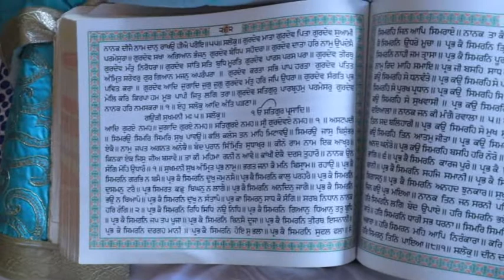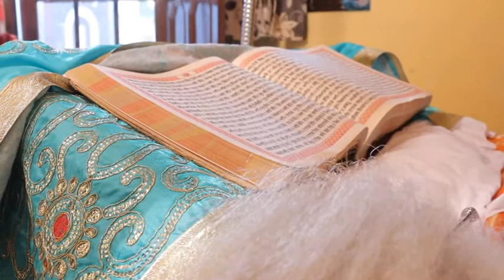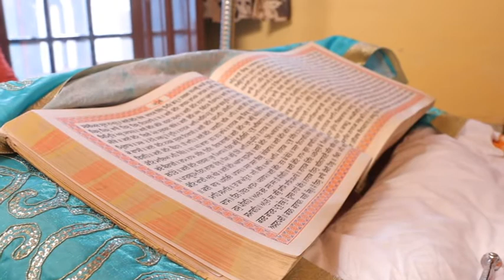Sardar Sukhninder Singh || Retired Assistant manager || Preet Studio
The Nawanshahr Central Co-Operative Bank Ltd  Nawanshahr || Sardar Sukhninder Singh || Retired Assistant manager                   By Kartar Digital Point / Photography / Videography / Modelling / Prewedding